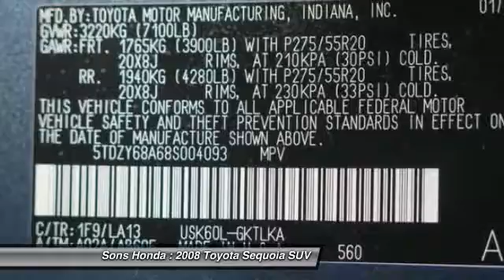2008 Toyota Sequoia McDonough GA 19334A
2008 Toyota Sequoia Ltd - $17399

Sons Honda
105 Sons Drive

ALL THE POWER OPTIONS!!, ALLOYS, 6-Speed Automatic Electronic with Overdrive, Front fog lights. brbrAwards:br* KBB.com Brand Image Awardsbr